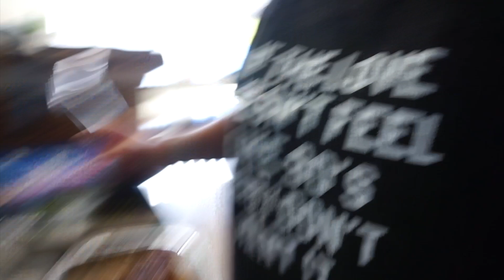Making Cookie Butter Filled Dates + TikTok Shop Got Me!